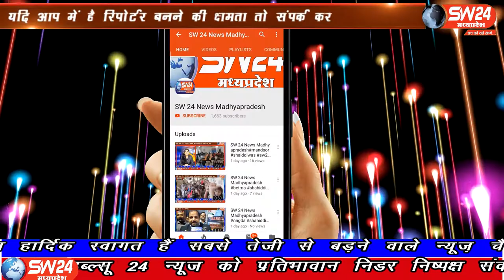SW 24 News Madhyapradesh sw24news panna,07.05.2020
मध्यप्रदेश माध्यमिक शिक्षा मंडल कक्षा 10 वी का रिजल्ट घोषित होते ही सफलता से अभिभावकों ,शिक्षकों और छात्रों में खुशी की लहर दौड़ गई माध्यमिक शिक्षा मंडल में 62प्रतिषत विद्यार्थियों को सफलता प्राप्त हुई
पन्ना से चरंनजीत बंजारा की रिपोर्ट